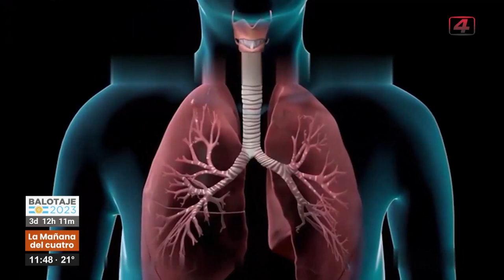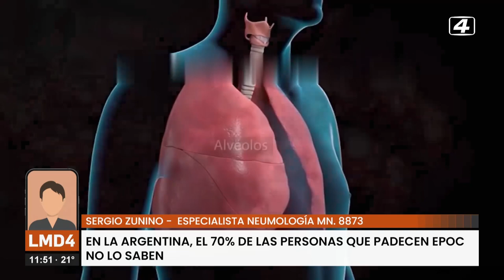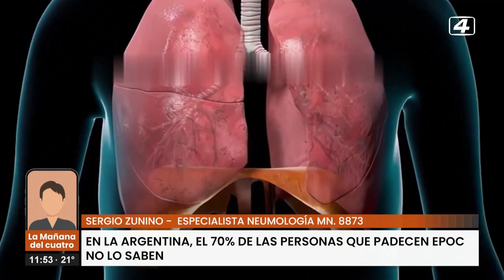Sergio Zunino, neumonólogo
El Sr Sergio Zunino, comparte en "La mañana del 4" una cifra reveladora: "El 70% de la gente que tiene EPOC, no lo sabe"